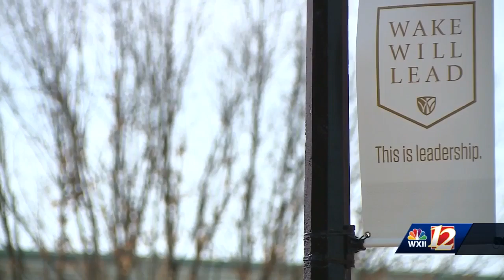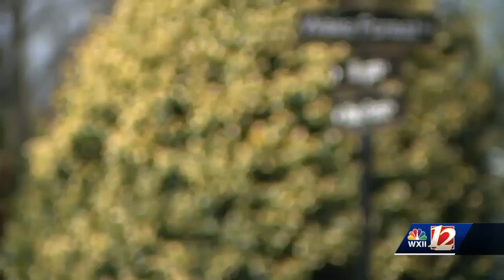Wake Forest addresses concerns after volleyball coach arrested in nationwide cheating scandal